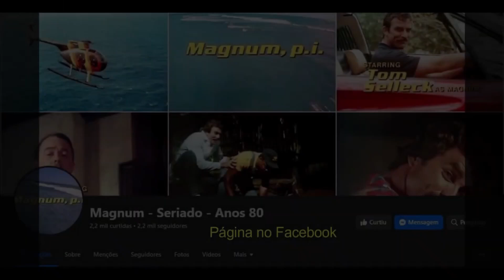"Magnum" - Chamada do episódio 4.3 - 1985